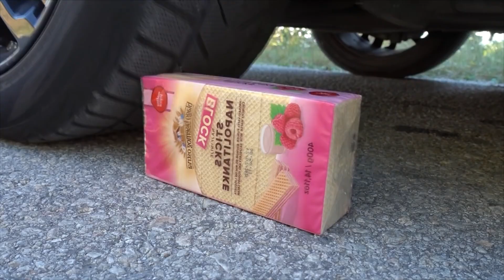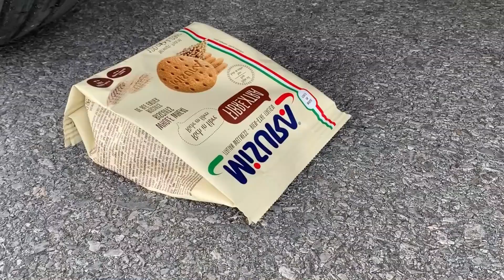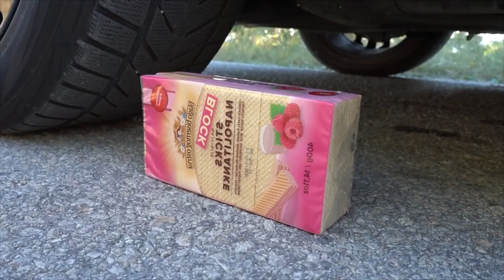Experiment Condom vs Coca Cola, Toothpaste, Monster, Sprite, Mtn Dew, Balloons Orbeez